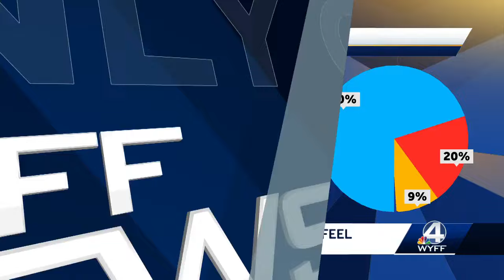Woman survives lightning strike in downtown Greenville